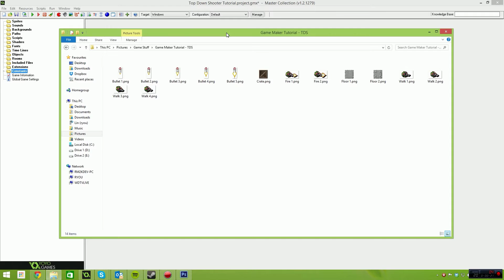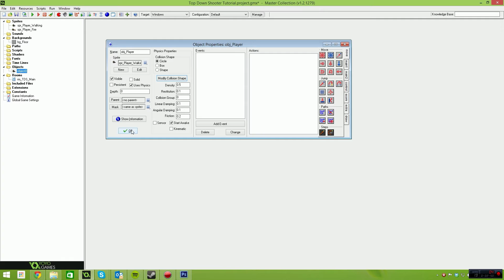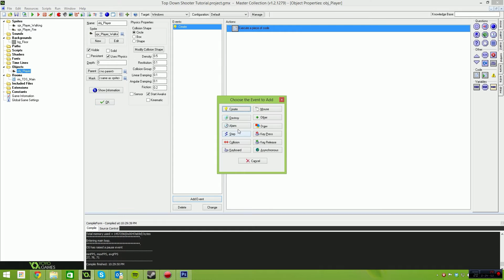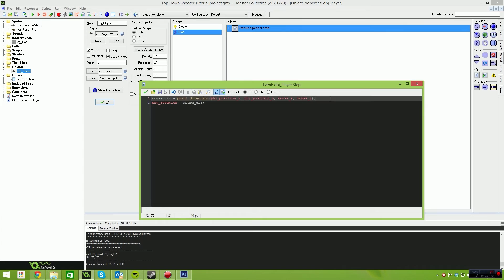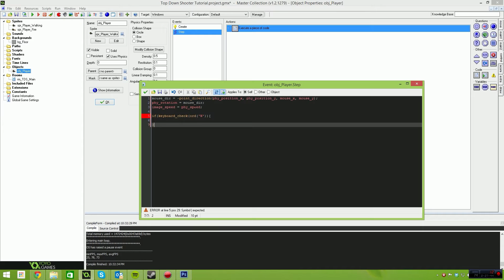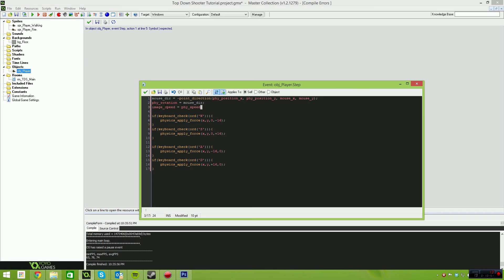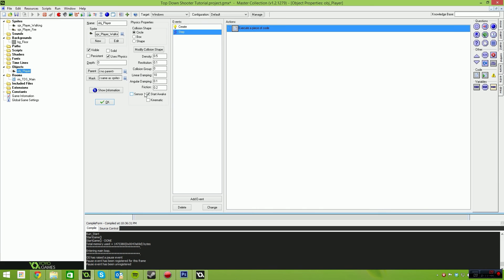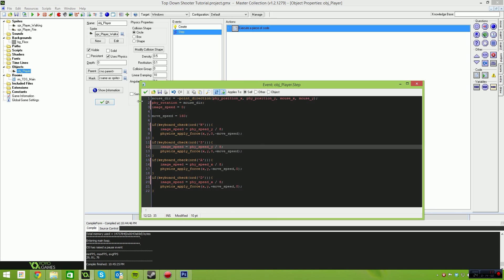Game Maker Top Down Shooter Tutorial - Part 1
Creating a top down shooter is no simple task, In this two part series I explain the basics and teach you what you'll need to know to make the next big indie hit!

Are you interested in being a game developer? Are you tired with the difficulty involved in learning and the lack of quality video tutorials? Fear not dear friends I am rm2kdev and it's my mission to bring you the highest quality game development tutorials spanning Unity3D, Game Maker, Visual Basic, C#, XNA and many more.

for the exclusive tutorials, resources and scripts in a variety of languages.

Game Maker Studio Programming
Game Maker Studio Tutorial
Game Programming
Game Development
Game Tutorial